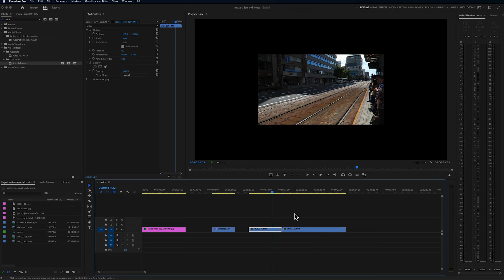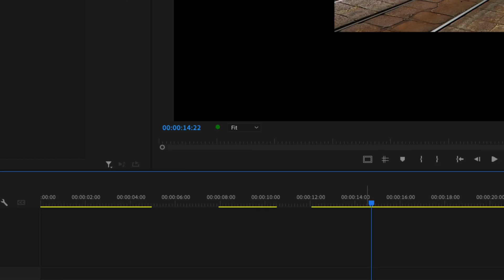Premiere Pro: How To Reframe And Resize Video (Quick Tutorial)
This Premiere Pro tutorial will show you a quick and easy tip on how to reframe your video and photos with the auto reframe effect in Premiere Pro. It's a good tool to use instead of manually resizing your footage on the timeline.